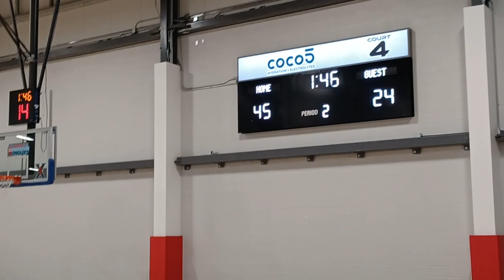AZ Phenoms vs. San Diego Sol